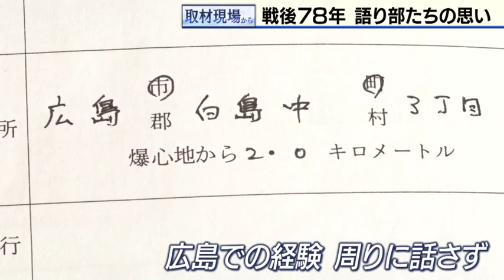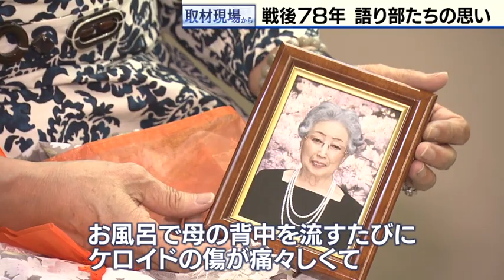8月15日は終戦の日～戦後78年、語り部たちの思い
1945年8月15日の終戦からことしで78年。
広島で被爆の経験をした男性の
幼少期の記憶から語る戦後広島の様子と、
広島で被爆した母親の体験を語り継ぐ2世。
2人の後世に残していきたいという思いを取材した。